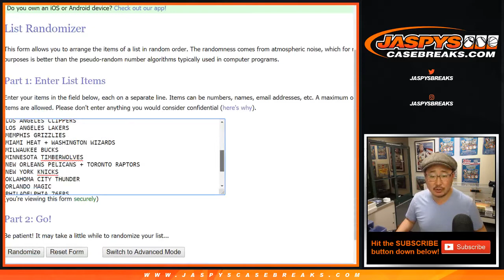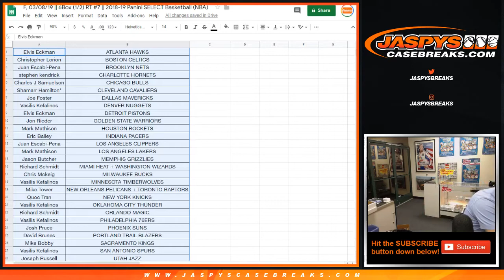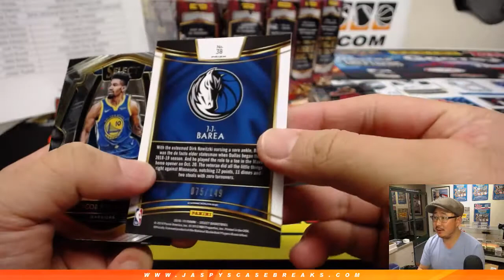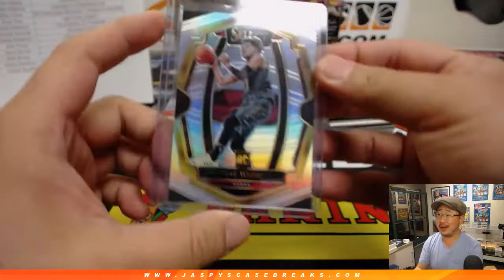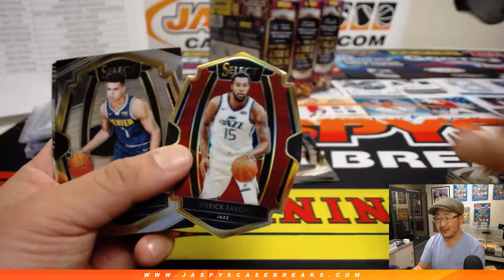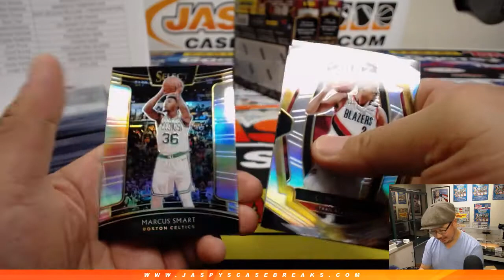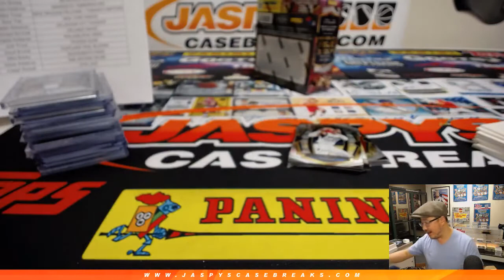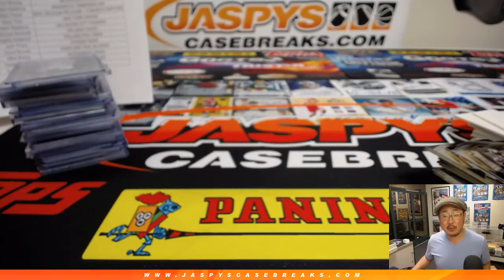F, 03/08/19 || 6Box (1/2) RT #7 || 2018-19 Panini SELECT Basketball (NBA)